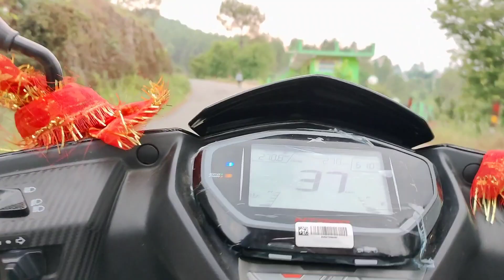आज इन दोनों को भी नदी नहाने का अनुभव हो गया 😍 || Pahadi Lifestyle Vlog || Vikesh Rawat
1- पहाड़ों की नदियां

2- मेरे दोनों भाइयों को नदी नहाने का अनुभव हो गया

3- आज पहली बार ये दोनों नदी नहाने आ रहे हैं

Hope You Injoyed This Vlog ❣️